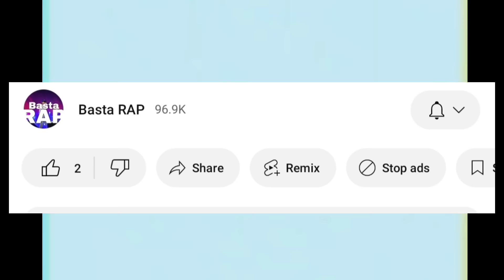Ligaw na bullet Denise Laurel. Feat Skusta Clee